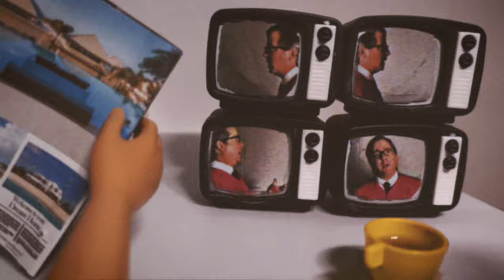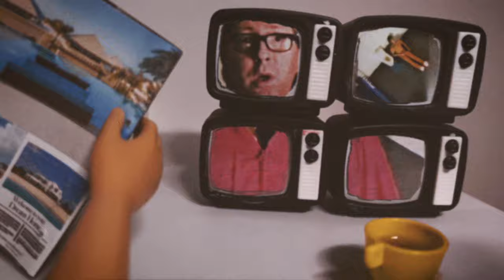Fastball - White Collar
From the 2019 album “The Help Machine”

Produced by Tony Scalzo
Directed/Edited by Alex Chod
Cinematography by Alex Chod, Tony Scalzo & Henry Scalzo
Written by Alex Chod, Bruce Smith Jr. & Tony Scalzo
VFX by Alex Chod & Charles R Pearce
Set Construction/Props/Wardrobe Assist by Bruce Smith Jr. & Kimarie Sky
Special Thanks to Blake Nelson, Andrew Dalton & Tory Sage

White Collar

Sunshine overdose
Body looks good but your brain is toast
Driving up and down the pacific coast
Grand wizard of the weenie roast
Sunset and Beverly Drive
Bees don’t fly too far from the hive
You’ll get ten years but you’ll only serve five
Get religion and say you’re sorry

Oh, white collar
What’d you go and do?
White collar
You thought of only you again
The holy ghost forgives you
White collar

Sundown nowhere to run
You used to have a future now you got none
Maybe go to Mexico and have some fun
Ain’t a real crime if there ain’t no gun
Bad luck trouble ahead
Time to pay for the life you led
They’re gonna get you alive or dead
Just get religion and say you’re sorry

White collar

Sunrise, it’s visiting day
Showing up with nothing to say
25 minutes and they’re on their way
They get to leave you gotta stay

Oh, white collar...